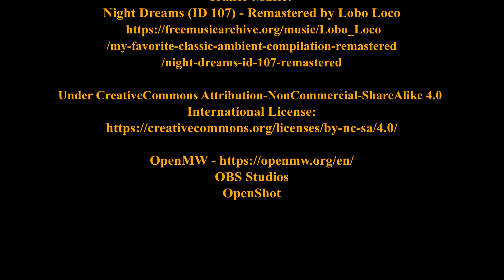Morrowind - Mage's Guild - Ring of Regenerate Stamika - Mod Trailer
Mage's Guild - Ring of Regenerate Stamika
Morrowind

by Arron Dominion

Description:

Adds a new enchanted ring that gives constant effect Restore Magika and Restore Stamina. You must earn it as a member of the Mage's Guild at the Balmora Guild Hall.

OBS Studios
OpenShot